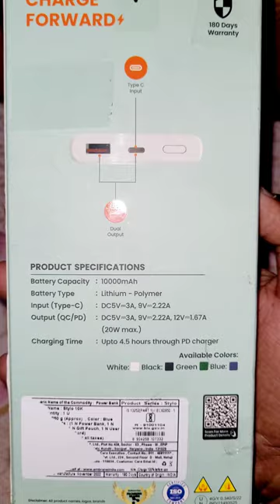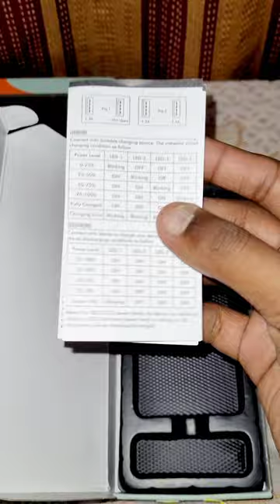ambrane Powerbank 10000mah Best Under 1000rs. Type c input/output.fast charging 20w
nature photography